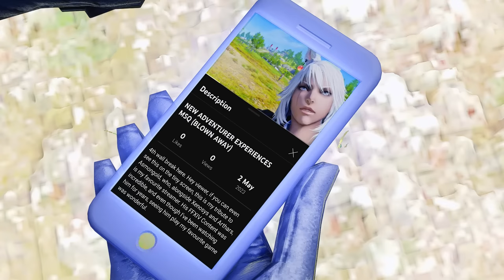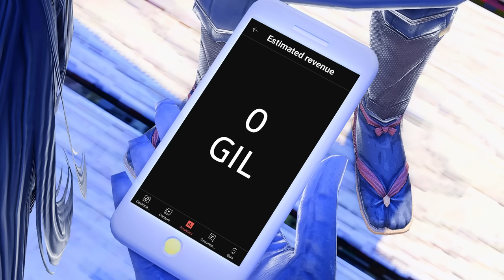FFXIV - Eorzea's Greatest Hero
🌎 An intrepid adventurer arrives from an unknown land, guided by two fearless brothers on an exhilarating adventure like no other. With one of the Viera siblings seeking to cash in on the newcomer's naïveté , by filming him and uploading his reactions during his quest to become...🌎

🌠Eorzea's Greatest Hero🌠

🏆The 'tribute' video of one of my favourite content creators and streamers, Asmongold.🏆

✨Alongside Arthars and Xenosys Vex, Asmongold is one of the few people I admire from a Content Creation standpoint. I really value honesty, integrity,  intelligence and the ability to entertain and make people laugh- Asmon encapsulates all of these for me.✨

🌟I've been watching Asmon's Youtube uploads for years and still really enjoy everything he makes. Seeing him play my favourite game of all time was wonderful and I would love for him to play again BUT I would rather he be happy and make the content he wants to make and be proud of himself knowing that he makes the lives of hundreds of thousands of people a little better with his entertainment.🌟

😎I've been working on this since late February, and have been grinding since the 2nd of May where I've been working on this every day from 12pm to 5am until the day it was uploaded. Because I LOVE making videos.😎

💕But now I'm going to enjoy Patch 6.4 and then start working on the next one💕

Timestamps:
00:00 Intro
01:33 Anime Server Only
05:00 The Asmontage
08:17 The Golden Saucer
11:08 Stormblood
11:46 Return to the Sauce
14:19 The Hero Departs

🤔Want to see your character in a video?
📩Chuck us a DM!

►💜Discord will be set up soon!

Credits :
►🏡Lyon's House Design :

⭐Major Characters/Content Creators :
👑Asmongold - @AsmonTV
🪓Xeno - @XenosysVex
🐰Zepla - @ZeplaHQ
💚Liffeh - @LiffehXIV
😻TruNoom - @NoomGaming
🐹Arthars - @ArtharsFF14
🐱Rin - @RinKarigani

►💌Guest Characters :
💙Allison
💚Archie
💛Ashe
💜Asra
🧡Astarog
🖤Araelia
❤Ethos
💙Elaborar
💚Foxter
💛Kitai
💜Lilith
🧡Loafo
🖤Luna
❤Luca
💙Lord Bubbles
💚Maiden
💛Mia
💜Miko
🧡Nokoda
🖤Nilah
❤Red
💙Reika
💚Shou
💛Skjolvar
💜Spoony
🧡Sue + Zaeor
🖤Tattsu
❤Tora
💙Wolfram
💚Yuucat

►💕Helpers :
❤My Free Company - For Providing Incredible Feedback
🤍Tora - For Spell Checking
🤍Skjolvar - For Helping me with curating Asmon clips

►🏠Locations :
🐾The Pink Paw Dance Club - Oceanic Datacenter | Materia | Ravana | Empyreum | Ward 4 | Plot 22

►🎥Post-Processing :
Sufferhymn Post Processor